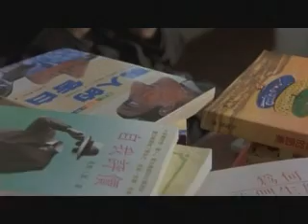La mascara negra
Presenta la imagen de un asesino que trabaja como bibliotecario para pasar desapercibido